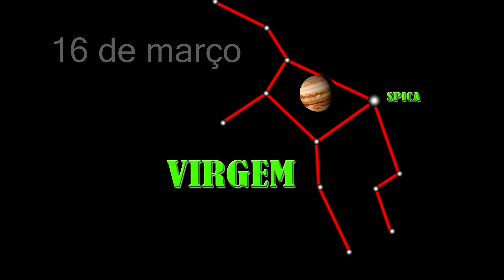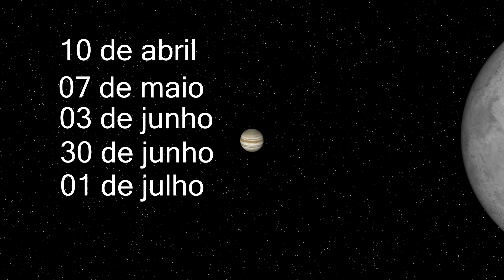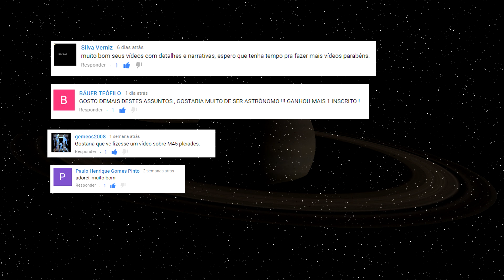Veja Júpiter em 2017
Como ver o Planeta Júpiter no céu acompanhando suas conjunções com a Lua e a aproximação com o cometa Johnson.

Visite minha página no facebook: @etorechannel